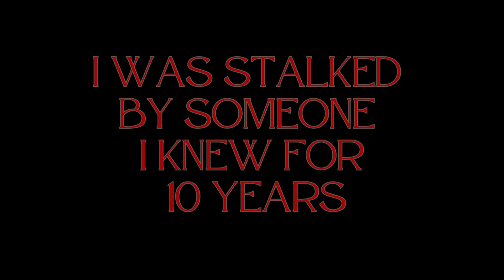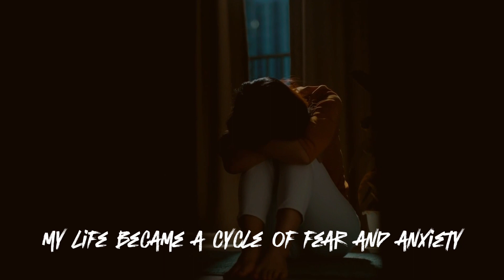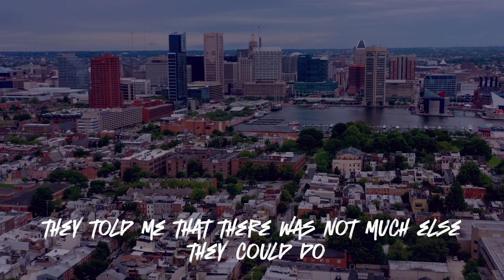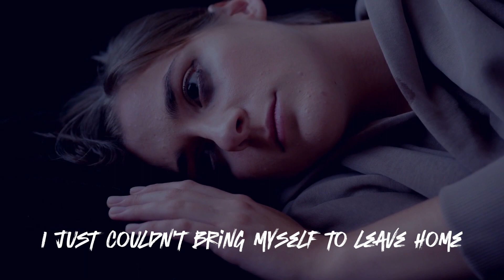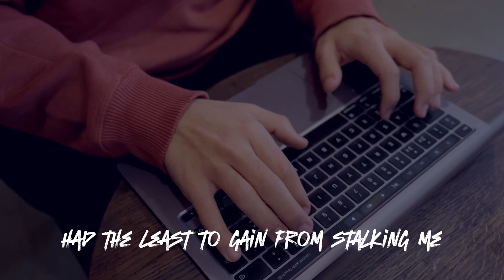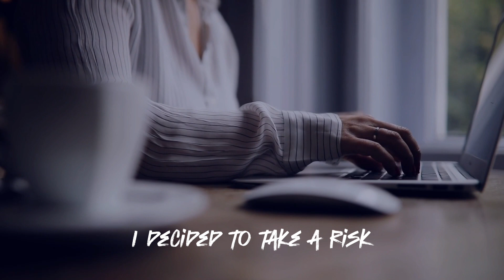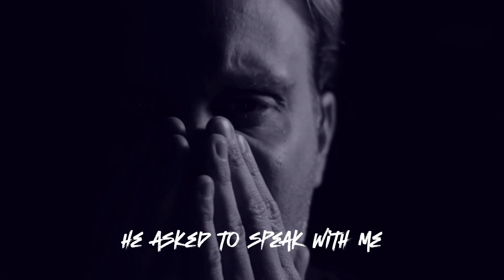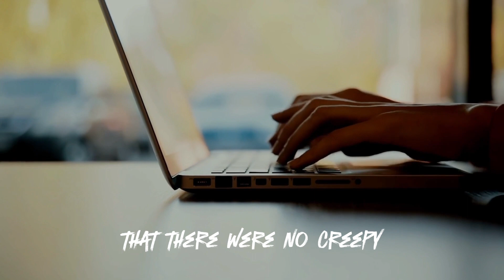I Was Stalked By Someone I Knew For 10 Years | True Scary Stories | Terribly Spooked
A viewer shares her chilling account of being stalked for 10 years by someone she knew!

We want to ensure that all our viewers are aware of their responsibility in consuming sensitive content and understand how to handle it responsibly. We encourage all viewers to be mindful and considerate of their own emotional and mental well-being when engaging with our content.

By engaging with our sensitive content, you acknowledge and accept your responsibility in handling it with care and respect. We appreciate your support and look forward to continuing to provide high-quality content for our viewers.